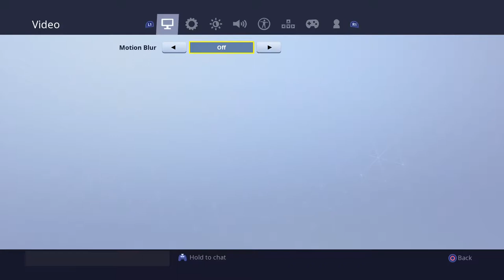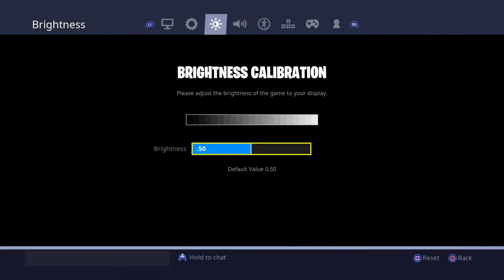Fortnite Ps4 SEASON8